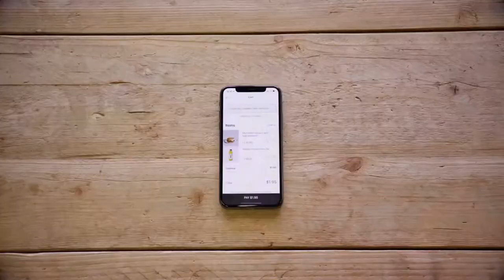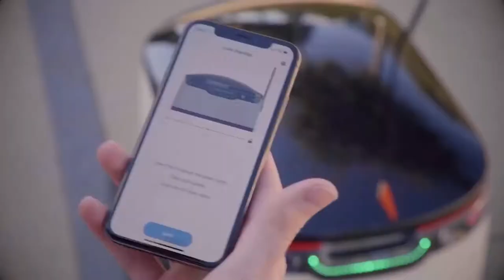Online Food Delivery Robot - Amazing Business & Product Innovation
Starship Technologies' Delivery Robots are meant for delivery service within corporate and academic campuses. Of late these robots have been used to deliver food by the restaurants. The electric-powered robots ride on sidewalks at a pedestrian speed with a max speed of 6 kilometers per hour (3.7 mph). They are used as last mile delivery robots, for short-distance delivery. The robot can hold up to 9 kg (20 pounds) of deliveries. Using a robot for delivery ensures safety from getting infected.